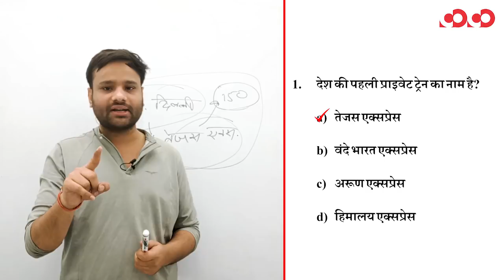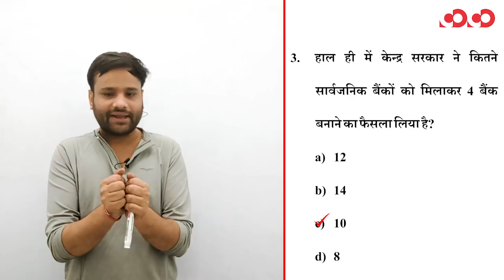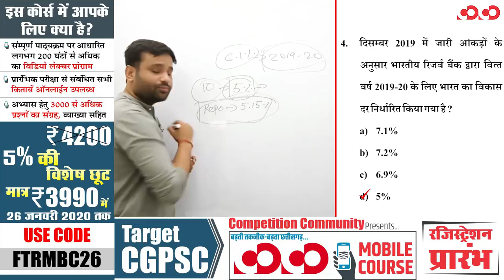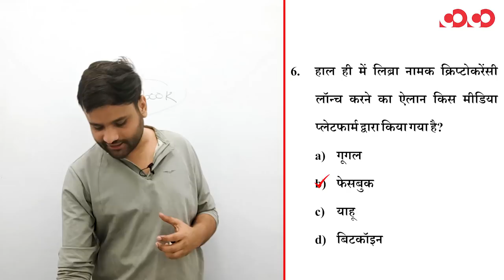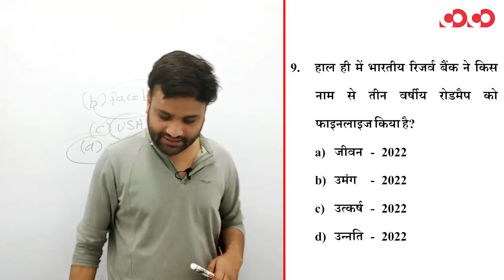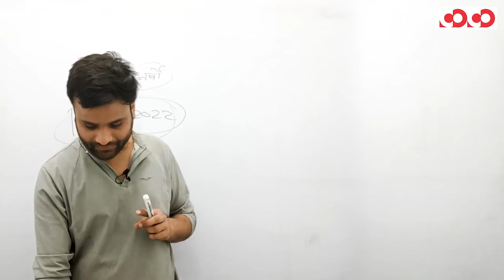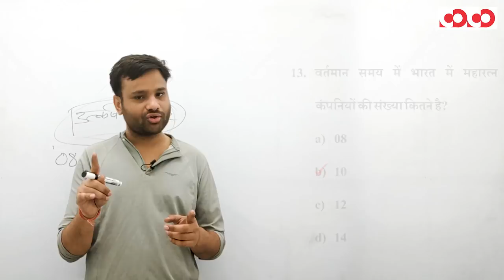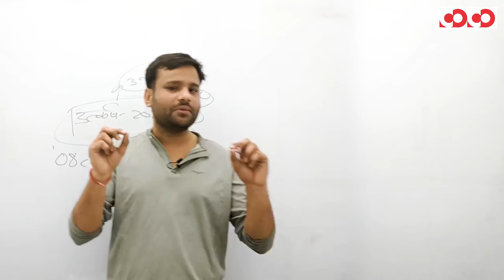National Current Affair 2019-20 || FTR-2 || PART-9 || MCQs